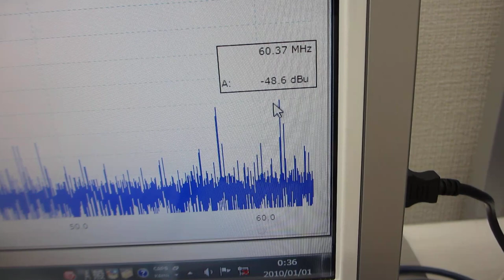小型ポンプと、超音波プローブによる超音波制御技術（超音波発振制御による非線形現象の利用技術）